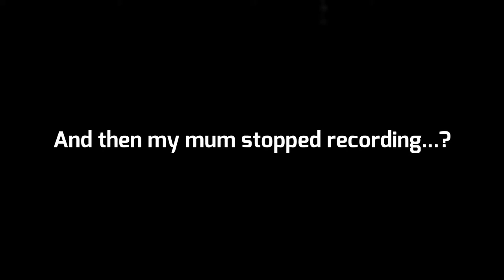Gilmerton Show 2019 | Showjumping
This show was at the same venue as the Drum Show a couple weeks ago. The course was also the same except I'm pretty sure the double was strided slightly wrong. I didn't get to do a clear round like I usually do because we were late, but it meant that I had the chance to do 2 rounds instead of 1.

Horse: Barney 15.2hh 17 y/o TB